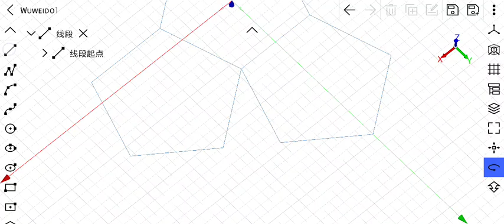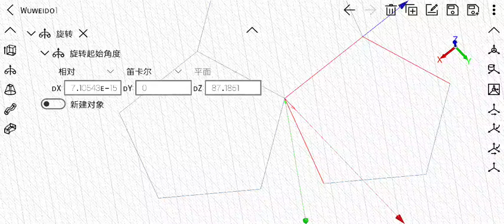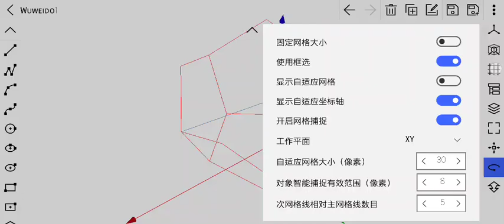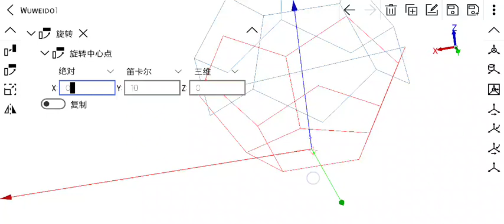Tutorial: Regular dodecahedron | Wuweido 3D Mobile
This video shows you how to create regular dodecahedron in mobile cad Wuweido. The modeling tool Regular Polygon, precious coordinate input, Boolean operation, move, rotate, mirror and object snapping tracking are used to complete the modeling.